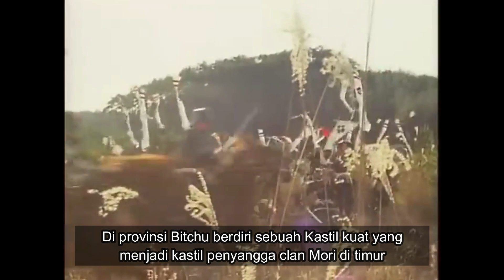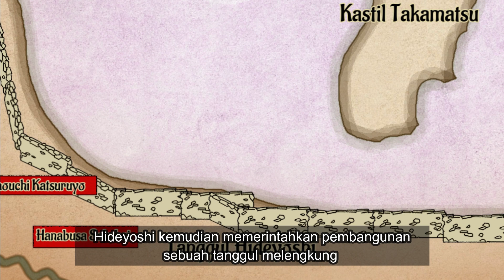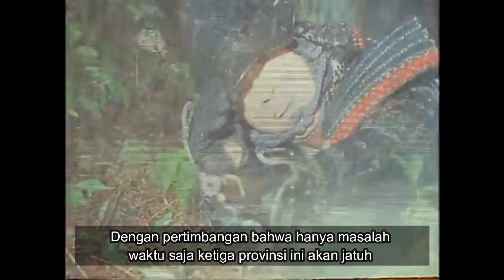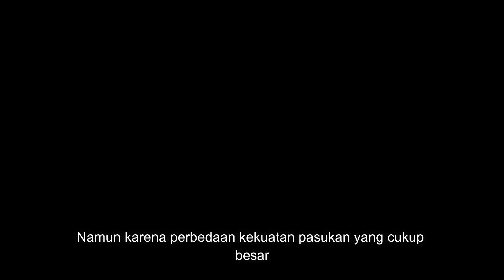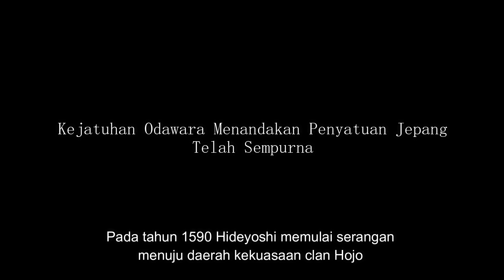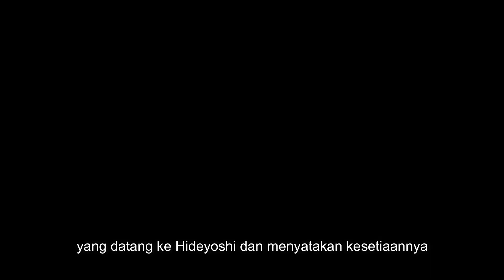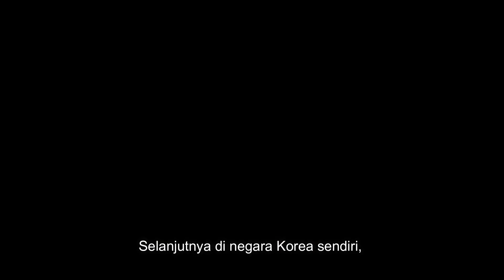Penyatuan Jepang | Sejarah Toyotomi Hideyoshi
Sejarah Toyotomi Hideyoshi Penyatu Jepang

Toyotomi Hideyoshi  merupakan seorang pemimpin militer Jepang yang, Hideyoshi menjadi salah satu jenderal hebat dari Jepang, Hideyoshi dikenal sebagai trio penyatu Jepang bersama dengan pendahulunya Oda Nobunaga dan penggantinya Tokugawa Ieyasu, mereka merupakan Jenderal Jepang berjasa dalam menyatukan Jepang pada abad ke-16 M. Hideyoshi bangkit dari latar belakang yang sederhana, dari keluarga petani untuk menjadi orang nomor satu dalam militer negara Jepang, dan dia kemudian menata ulang sistem kelas, memicu reformasi pajak, membangun istana, memulihkan kuil-kuil, dan melancarkan dua invasi ke Korea. Ambisi luar negeri Hideyoshi mungkin menemui kegagalan, akan tetapi restrukturisasi negara yang dilakukannya akan membentuk norma-norma sosial dan politik yang bertahan di Jepang hingga abad ke-19 M.